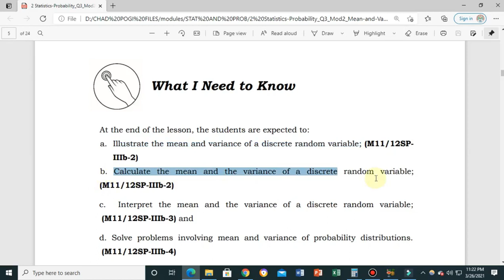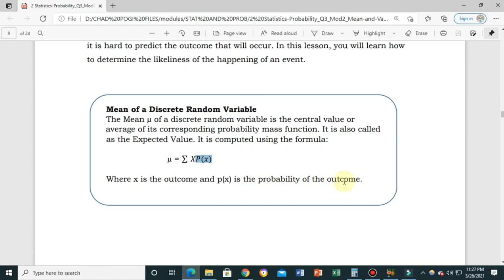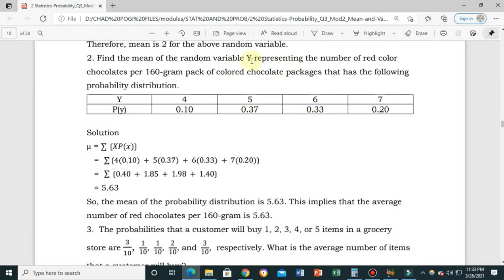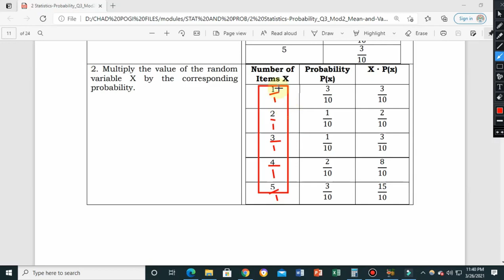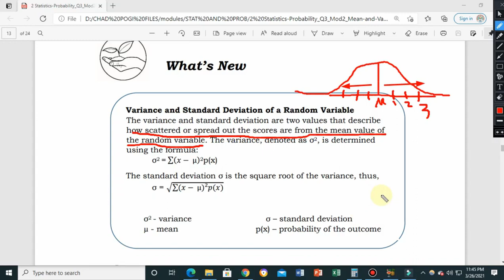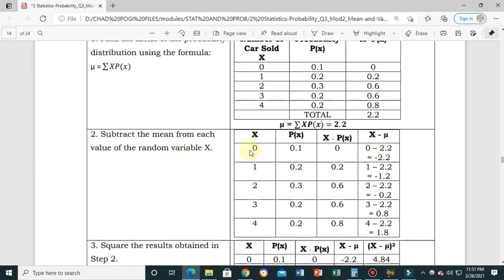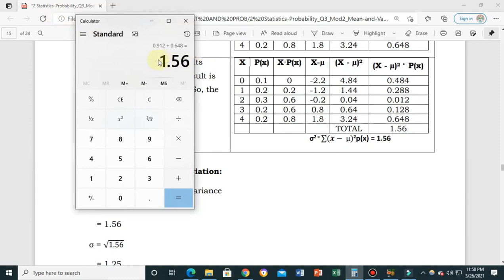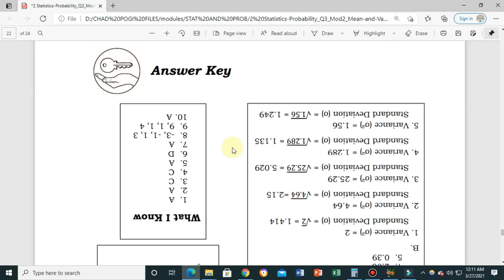Statistics & Probability Quarter 3 Module 2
Mean and Variance of Discrete Random Variable